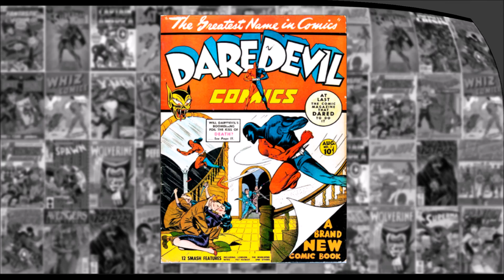London: "London Can Take it!", Daredevil comics #02 - Timed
Marc Holmes was a radio newscaster covering the Blitz. He realized the need to inspire his fellow Brits in their struggles against the Germans, so he became the costumed hero known as London. As London, Marc battled German spies in England. He had no superpowers. His catchphrase (or at least that of the strip) was "London can take it!"